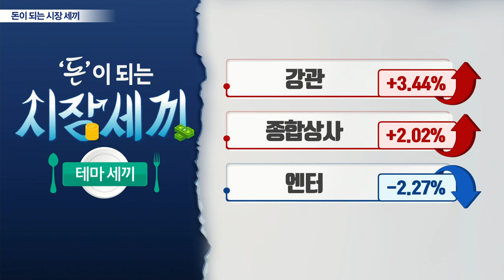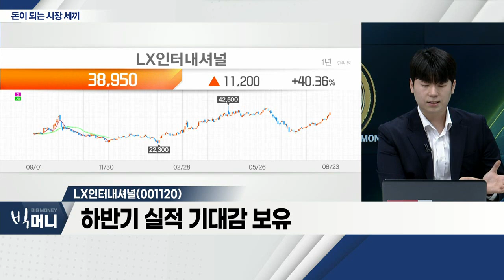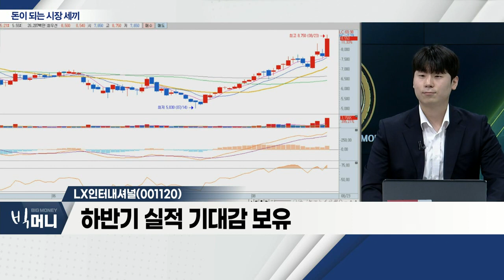휴스틸(005010), 세진중공업(075580), LX인터내셔널(001120)_시장 세끼 (20220823)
휴스틸(005010)
- 에너지 강관, 수요 확대 기대감
- 2분기 매출 흑자전환
- 강관 가격, 지속 상승
- 주가 '눌림목' 출현 시 접근 전략

- 조선기자재 제조 사업 영위
- 2분기 흑자전환 성공
- 외국인ㆍ기관 매수 지속

- 석유화학 제품 등 상품 중개 사업 영위
- 하반기 실적 기대감 보유
- 원달러 환율 상승에 따른 수혜